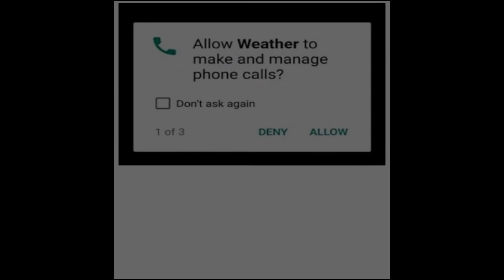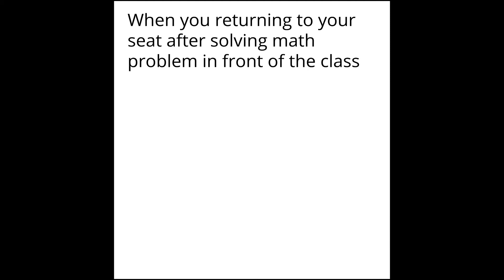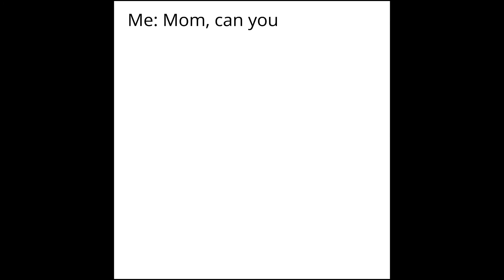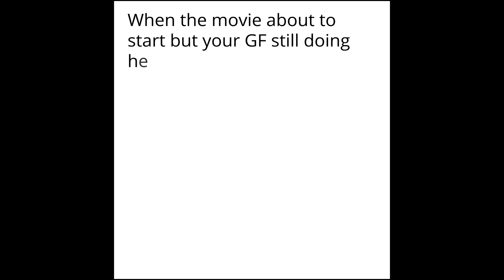Top 20 Movies Scenes in Meme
20 Movie Scenes that being used in meme.

The movie in this video:
👉 Meme 1: Ocean's Thirteen (2007)
👉 Meme 2, Meme 5, & Meme 13: Avengers: Endgame (2019)
✔ Marvel Studios' Avengers: Endgame
✔ Marvel Studios' Avengers: Endgame (With Bonus)
✔ Marvel Studios' Avengers: Endgame (4K UHD)
✔ Avengers Endgame [Blu-ray + 3D] [2019] [Region Free]
👉 Meme 3: Harold & Kumar Go to White Castle (2004)
👉 Meme 4: Thor: The Dark World (2013)
✔ Thor: The Dark World
✔ Thor: The Dark World (With Digital-Exclusive Bonus Features)
✔ Marvel Studios' Thor: The Dark World (4K UHD)
👉 Meme 6: Bad Moms (2016)
👉 Meme 7: The Expendables 3 (2014)
✔ The Expendables 3
✔ The Expendables 3 Unrated (w/Bonus Features)
👉 Meme 8: Spider-Man (2002)
👉 Meme 9: Avengers: Infinity War (2018)
✔ AVENGERS: INFINITY WAR [Blu-ray]
✔ Marvel's Avengers: Infinity War (4K UHD)
✔ Avengers: Infinity War (Plus Bonus Content)
👉 Meme 10: Iron Man (2008)
👉 Meme 11: Joker (2019)
👉 Meme 12: Once Upon a Time... in Hollywood (2019)
✔ Once Upon A Time...In Hollywood
✔ Once Upon A Time...In Hollywood (With Bonus Features)
👉 Meme 14: Shooter (2007)
👉 Meme 15: Star Trek Beyond (2016)
✔ Star Trek Beyond
✔ Star Trek Beyond (4K UHD)
👉 Meme 16: Harry Potter and the Half-Blood Prince (2009)
👉 Meme 17: Taken (2008)
👉 Meme 18: The Dark Knight (2008)
👉 Meme 19: Joker (2019)
👉 Meme 20: The Hitman's Bodyguard (2017)
✔ The Hitman's Bodyguard
✔ The Hitman's Bodyguard (4K UHD)